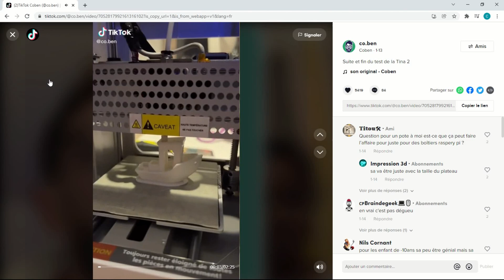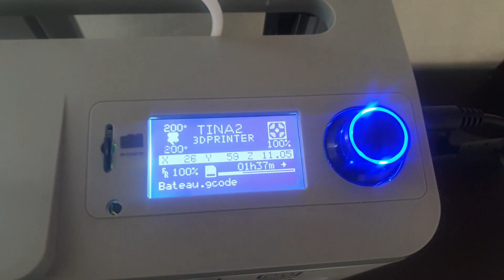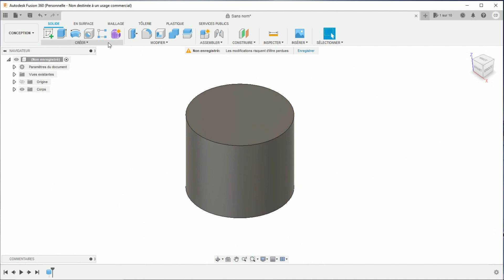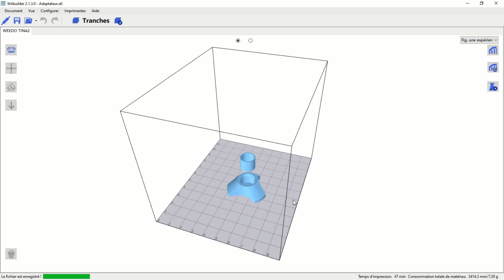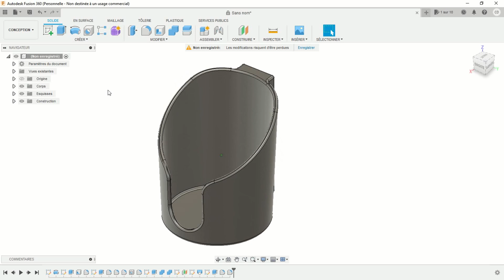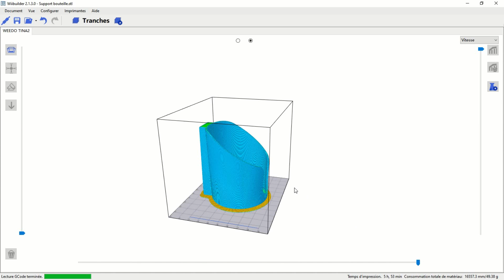Une imprimante 3D chez Carrefour ? JE TESTE !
Test de l'imprimante 3D Weedo Tina 2, l'imprimante 3D qui est actuellement en vente chez Carrefour

De nombreux tutoriels de niveau débutant et intermédiaire sur Fusion 360 sont disponibles sur la chaîne ;)

Le matériel que j'utilise :

- SpaceMouse Wireless Kit de chez 3D Connexion
- Tablette graphique